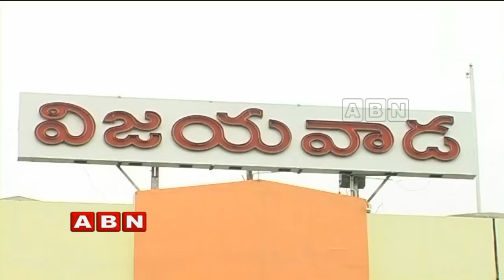APCRDA Completes AP High Court construction works | CJI to inaugurate judicial complex Today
APCRDA Completes AP High Court construction works in Amaravati. Chief justice is to start the new High Court of AP which has been constructed after the partition of the state. High Court had been constructed with top-level infrastructure with all the facilities.